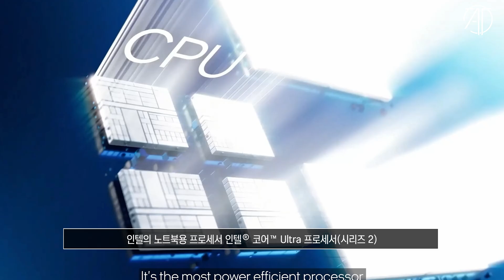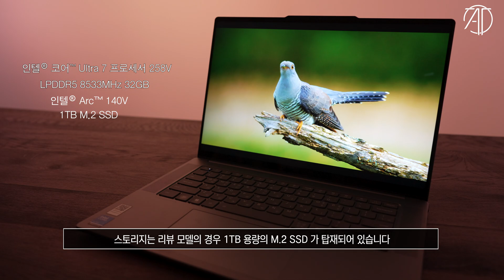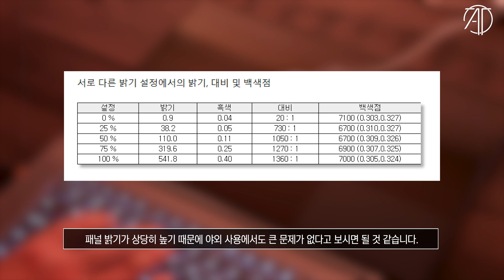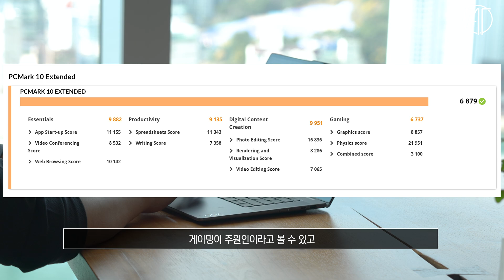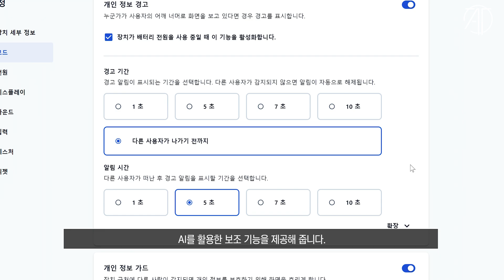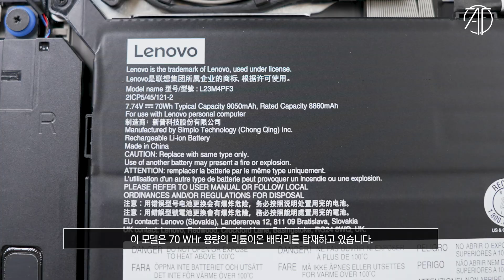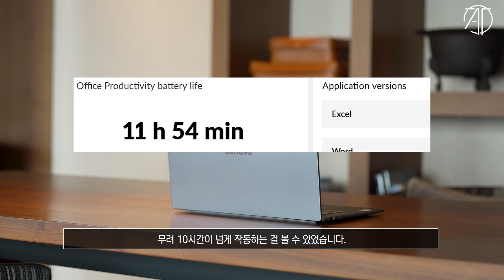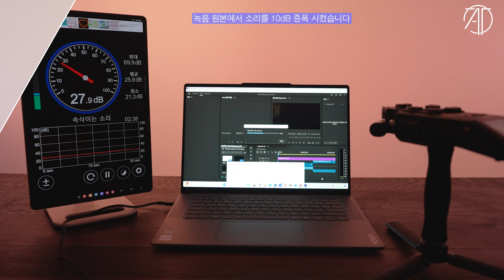인텔과 레노버의 콜라보레이션? 이건 뭐지? / 레노버 요가 슬림 7i 아우라 에디션 리뷰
인텔의 새로운 코어 울트라 프로세서 루나 레이크를 탑재한
레노버 요가 슬림 7i 아우라 에디션을 살펴봤습니다.

본 영상은 레노버로 부터 소정의 제작비를 받고 제품을 대여받아 제작된 영상입니다.

⏱타임라인⏱️
0:00 인트로
0:30 외형
1:11 스펙
1:57 특징
2:25 디스플레이
3:00 성능
5:20 키보드 및 터치패드
6:00 스피커
6:44 부가 기능
8:50 배터리
9:34 팬소음
10:00 확장성
11:00 마무리노트북

CPU : i9-14900K
M/B : ASUS Z790 MAXIMUS HERO
RAM : Corsair DDR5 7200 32GB
VGA : RTX 4090

CPU : 285K
M/B : ASUS Z890 MAXIMUS HERO
RAM : Corsair DDR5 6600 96GB
VGA : RTX 4080 SUPER

라이젠 시스템 - 메인 벤치컴
CPU : 7800X3D
M/B : X870E AORUS ELITE
RAM : Crucial DDR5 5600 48GB
VGA : RTX 4090

라이젠 시스템 - 서브 벤치컴
CPU : 9800X3D
M/B : X870E ASUS CROSSHAIR HERO
RAM : Crucial DDR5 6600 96GB

아토가 메인으로 사용중인 주변기기
마우스 - Razer Basilisk V3 Pro 35K

편집 PC
CPU : 14900K
RAM : Corsair DDR5 5600MHz 96GB

CPU : i9-10900K
M/B : ASUS Z490 MAXIMUS HERO
RAM : Corsair dominator (3200Mhz CL16 32GB)
VGA : RTX 3080
C/B : AverMedia 4K live
C/B : AverMedia Mini
C/B : Cam link
SSD : 960 EVO Nvme M.2 SSD 1TB x 2EA
PSU : Seasonic 1300 W
Cooler : CORSAIR 240 AIO

모니터 -
Samsung OLED G9 (게이밍 메인)
Samsung OLED G8 (게이밍 메인)
LG 27GR95QE (평소 인테리어 오브제 필요할때 막 갖다 쓰는 용도)
LG 32GQ950 (평소 인테리어 오브제 필요할때 막 갖다 쓰는 용도)